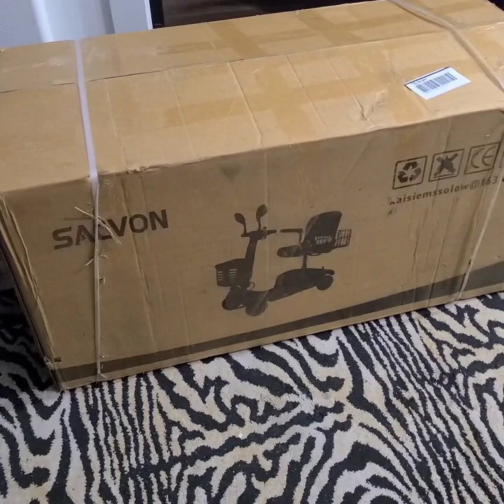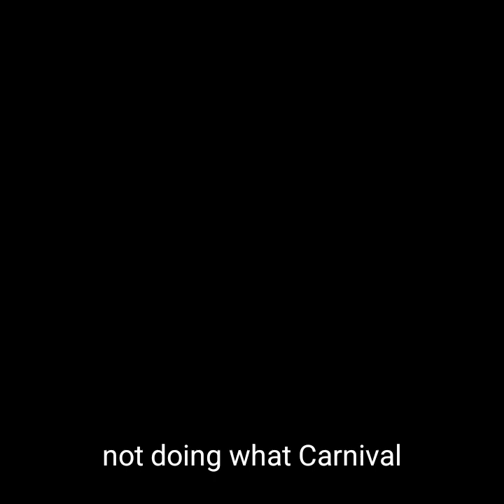New Scooter that fits Standard Cruise Cabins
Carnival will deny boarding if your scooter won't fit through the cabin door.